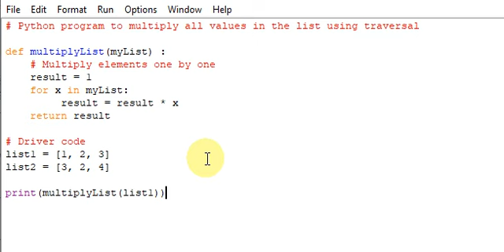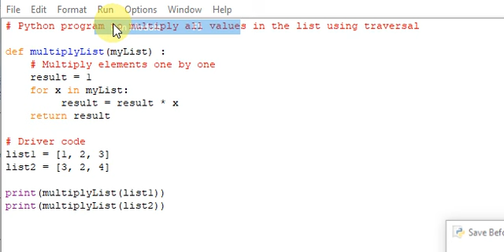Python program to multiply all values in the list using traversal